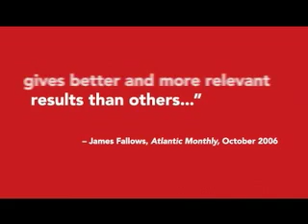The Time Fountain at the Athanasius Kircher Society Meeting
Nate True demonstrates his Time Fountain at the Inaugural Meeting of the Athanasius Kircher Society Meeting. January 16, 2007.